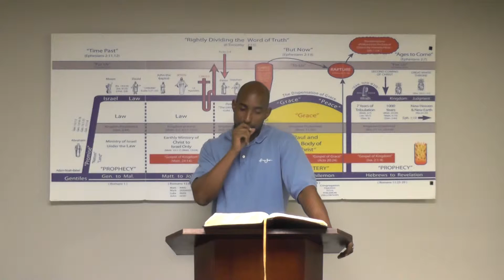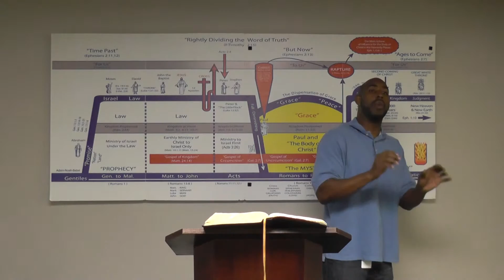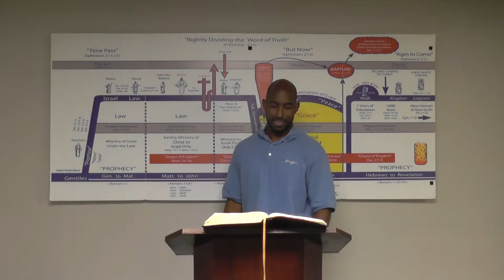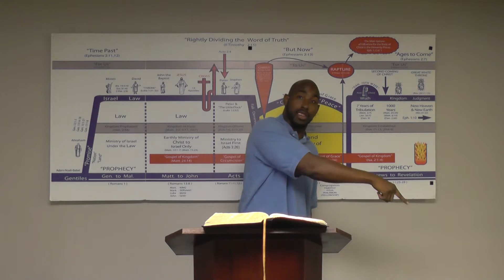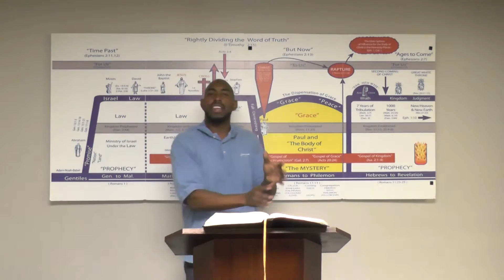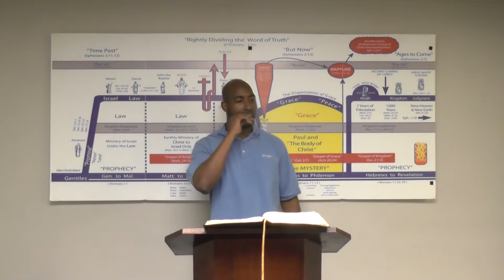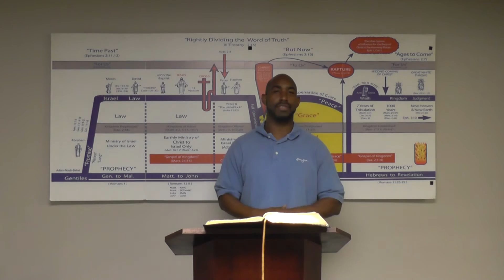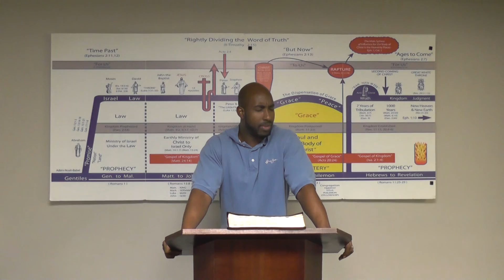Hebrews Chapter 3:2-3:15 Part 2